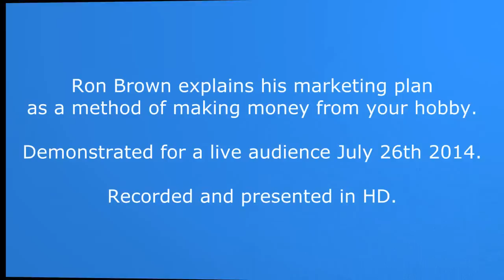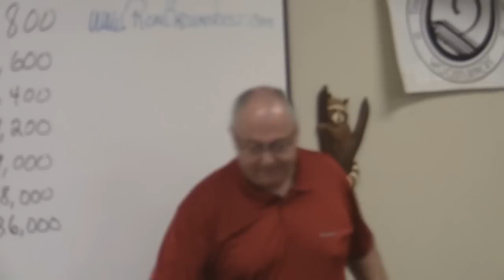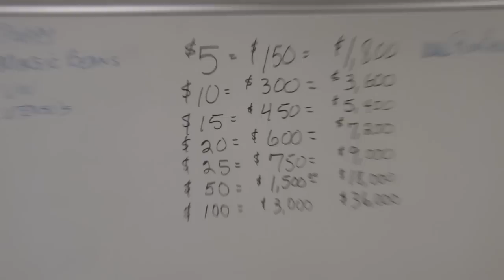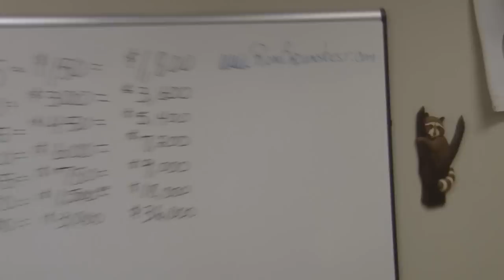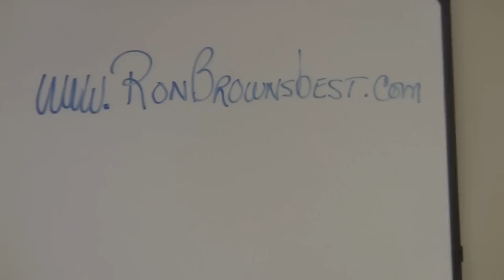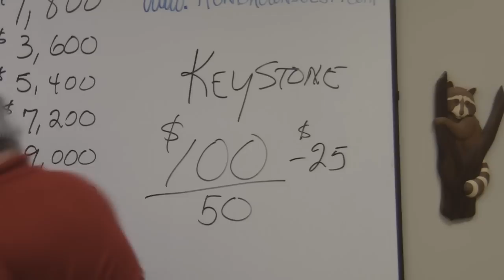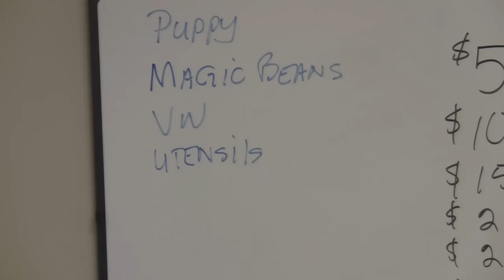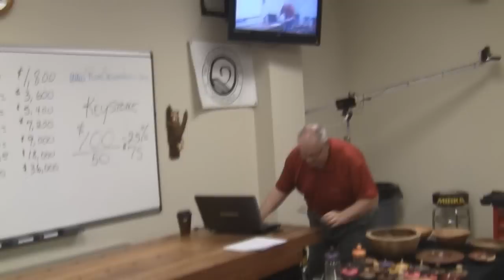2014-10-02 Making Cash from your hobby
Ron Brown explains how you can market items made in your shop.

Recorded and presented in HD.